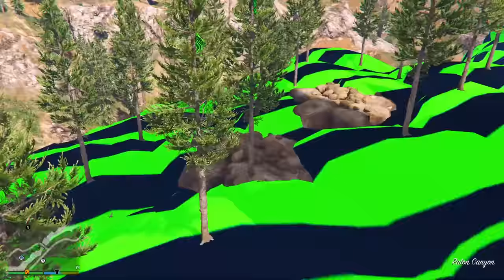Franklin & Shinchan Hunting Tiger God Powers To Transform Into All Father Ice Tiger God In GTA 5